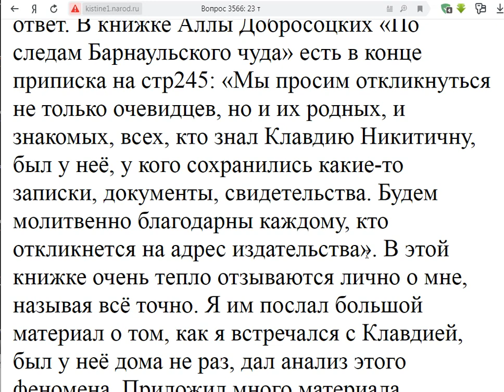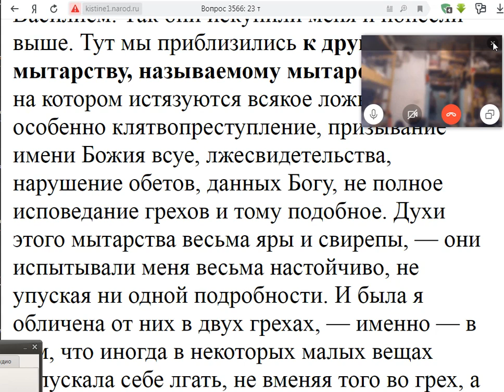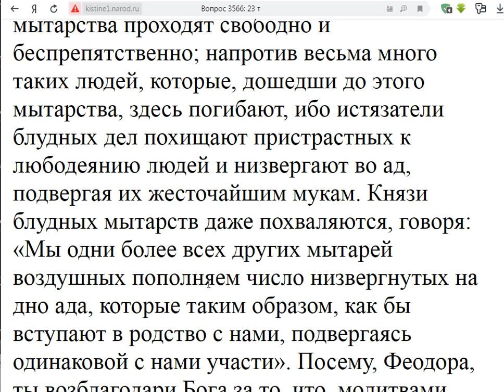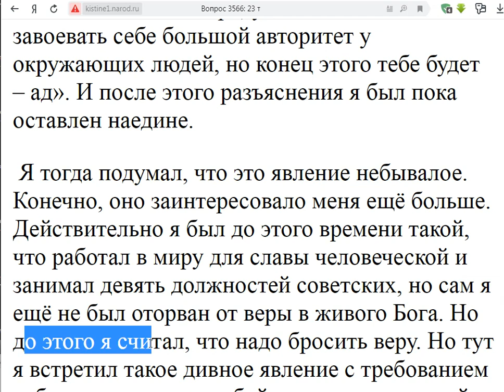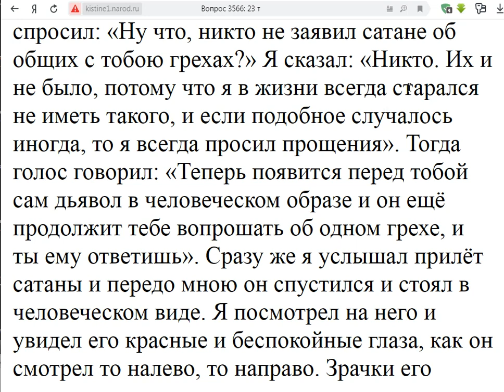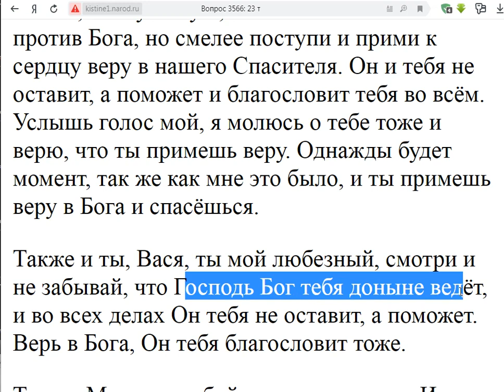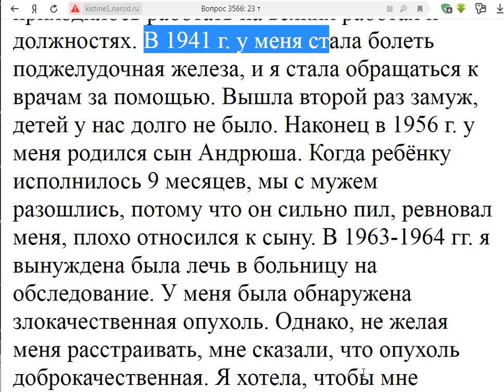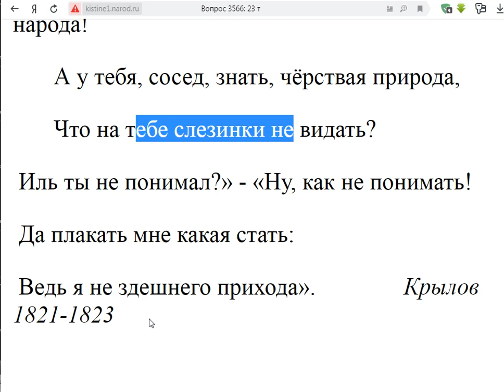3566. Верить ли рассказам оживших после смерти?